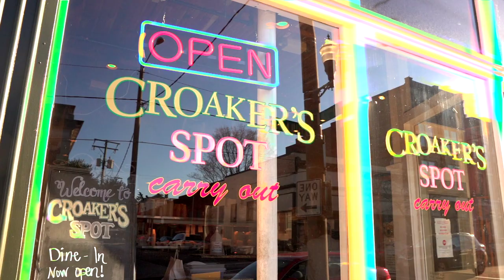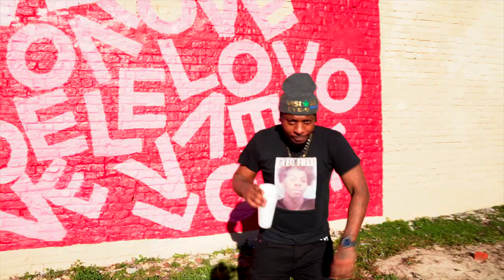EYE Q Shahid - Cry (Official Music Video)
Cry is written and performed by Eye Q Shahid. The song was produced by @Komronmusic. This music video was filmed on the streets of Richmond, Virginia in the Southside and by Potterfield Memorial Bridge near Bell Isle by Paddy Stax on a Sony A7iii with a ronin s and Mavic 2 Pro drone. This is one of the most vulnerable songs Eye Q has ever released and is one of the tracks on his album "RICH" which was released on 4/20/2021. Vibe on homies. This one SLAPS. 🔥🔥🔥

FOLLOW EYE Q ON EVERYTHING!